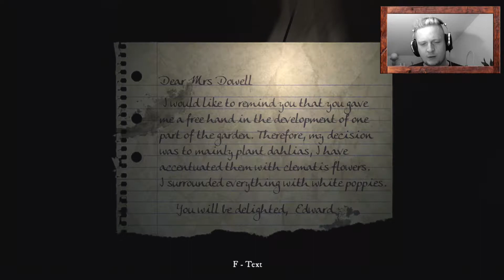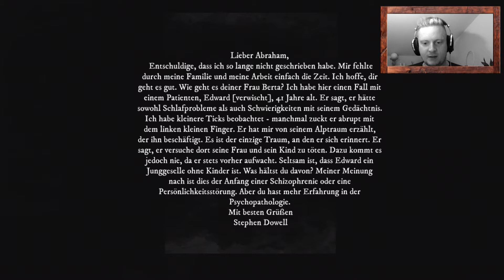Rise of Insanity 001 I Das neue Outlast? I Facecam I Let´s Play Rise of Insanity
Rise of Insanity ist ein psychologisches Horrorspiel für PC mit VR Unterstützung (eine 3D-Brille ist nicht zwingend notwendig)
Versetzen Sie sich in die Rolle eines Psychologen und erleben Sie eine psychedelische Detektiv-Geschichte im Amerika der 70er Jahre mit professionellen Dialogen und realistischen Grafiken.
Den Spieler umgibt eine dunkle Atmosphäre. Erkunden Sie viele Orte, lösen Sie Logikrätsel und erleben Sie Dinge, wie z.B. das Fliegen durch die tiefsten Teile des menschlichen Bewusstseins.
Überwinden Sie Ihre Angst und finden Sie heraus, was wirklich mit Ihrer Familie passiert ist.
Einige Teile des menschlichen Geistes waren den Ärzten in den 70ern, und selbst heute noch, ein Rätsel. Dr. Stephen Dowell muss sich mit dem Fall seines neuen Patienten auseinandersetzen. Die Symptome deuten auf verschiedene Störungen hin, die nicht miteinander in Verbindung stehen. Wird der Arzt das Rätsel der merkwürdigen Störung lösen?

Alle Folgen:

Plattform:
PC

Entwickler:
Red Limb Studio